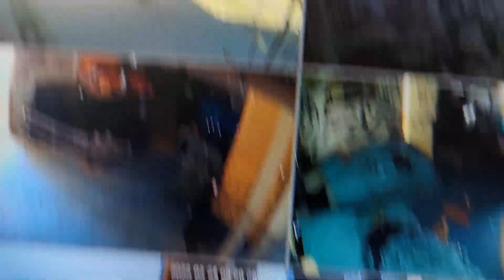2022.02.25 - Part 1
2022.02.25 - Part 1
Tosh, Link, Bowie, Bobby, Merlin, Maddie, Hunter, Reese, Bella